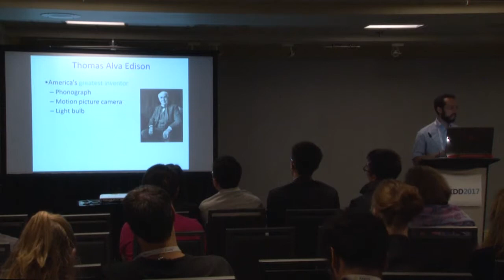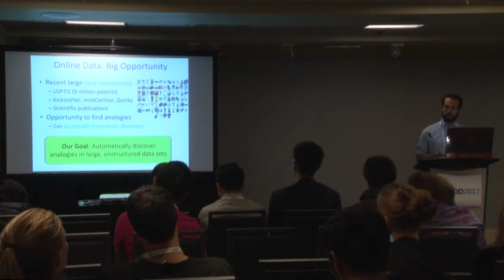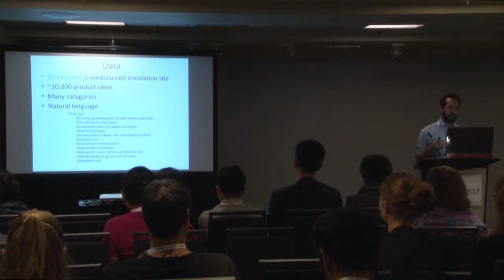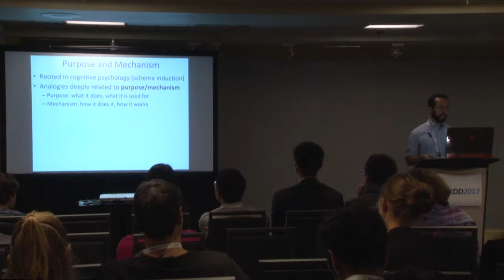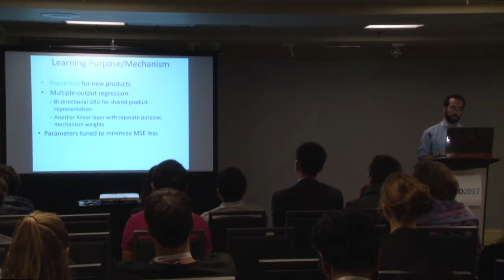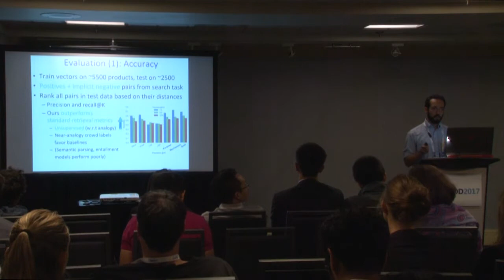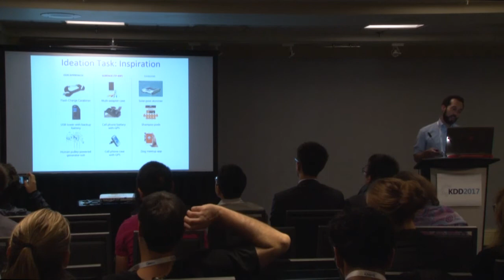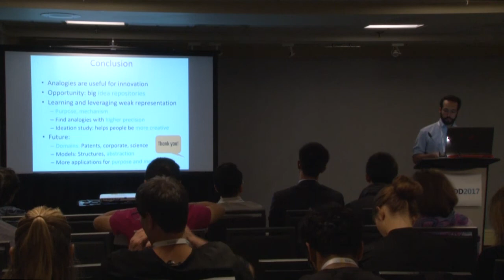Accelerating Innovation Through Analogy Mining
Author:
Tom Hope, School of Computer Science and Engineering, The Hebrew University of Jerusalem

Abstract:
The availability of large idea repositories (e.g., the U.S. patent database) could significantly accelerate innovation and discovery by providing people with inspiration from solutions to analogous problems. However, finding useful analogies in these large, messy, real-world repositories remains a persistent challenge for either human or automated methods. Previous approaches include costly hand-created databases that have high relational structure (e.g., predicate calculus representations) but are very sparse. Simpler machine-learning/information-retrieval similarity metrics can scale to large, natural-language datasets, but struggle to account for structural similarity, which is central to analogy. In this paper we explore the viability and value of learning simpler structural representations, specifically, "problem schemas", which specify the purpose of a product and the mechanisms by which it achieves that purpose. Our approach combines crowdsourcing and recurrent neural networks to extract purpose and mechanism vector representations from product descriptions. We demonstrate that these learned vectors allow us to find analogies with higher precision and recall than traditional information-retrieval methods. In an ideation experiment, analogies retrieved by our models significantly increased people's likelihood of generating creative ideas compared to analogies retrieved by traditional methods. Our results suggest a promising approach to enabling computational analogy at scale is to learn and leverage weaker structural representations.